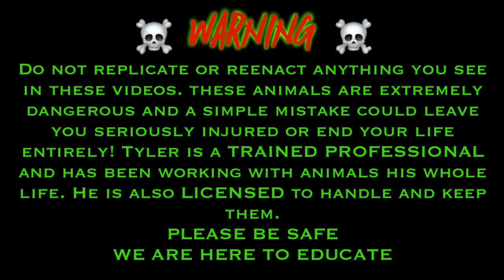Venomous Snake Room smells like DEATH ☠️